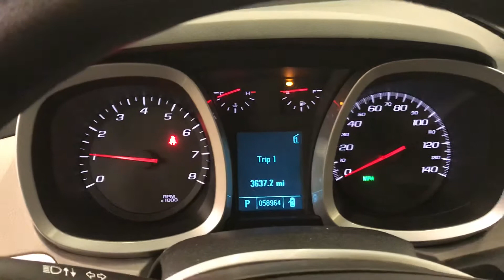D19D051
2010 Chevrolet Equinox